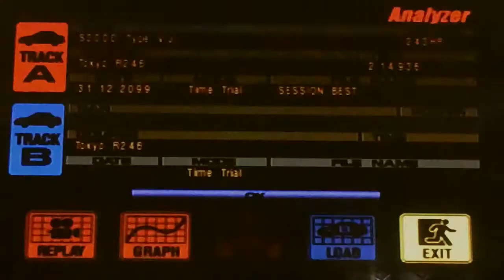A GRAND TURISMO (Let's Play Grand Turismo 3)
After rummaging through old PS2 games, I found the 2001 Grand Turismo 3 and it is fantastic.